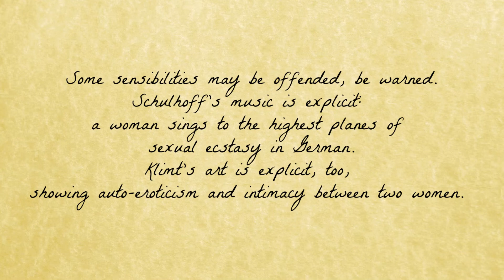EROTIC SENSIBILITIES: Selected Erotic Drawings of Gustav KLIMT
FOREWORD: Erotic Sensibilities features the elegant drawings of Gustav Klimt (d. 1918), who drew women as is, flaws and all, as well as an extract from the provocative music (Sonata Erotica, from the Album Schulhoff: Solo And Ensemble Works Vol. 2 of Erwin Schulhoff (d. 1942) whose work was in turn inspired by the bitterly ironical and savage art of Georg Grosz (d. 1959). True intentions of the illustrator and composer behind their respective works aside, this upload seeks to celebrate ARTISTIC EXPRESSION and, more importantly, the forces of authenticity, individuality, emancipation, beauty in imperfection, and tender love between women. If you wish to delve more into the seemingly simple yet intricate topic of the female form in the arts, the following titles are recommended: ''THE FEMALE NUDE: Art, Obscenity and Sexuality'' by Lynda Nead and ''GUSTAV KLIMT, 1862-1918: The World in Female Form'' by Gottfried Fliedl. But if you simply wish to get acquainted with Klimt and his amazing works of art, then this much newer and concise authorship is recommended: ''Gustav Klimt'' by Jane Rogoyska and Patrick Bade.

It's alright if you're temporarily scandalised by this artistic erotic combo of nude art and sexually-arousing audio because Me, Too. While trying to think of what else to write on this space, I suddenly recalled the time I became momentarily zapped with shock and felt a bit of shame when the already adult me first beheld a photo of a naked woman in a sensual pose or played a voice message or video clip of one having an orgasm. Back then, I confidently thought I was fairly open-minded despite growing up in a society which is still a bit conservative to this day in many regards. Yet I was still very much bedevilled when I first received that photo/voice message/clip on my phone. Even if I had already personally seen a woman's naked body before. Even if I had already personally witnessed a woman having an orgasm. Even if the women in the photos and clips were my former beloveds. I recall sternly admonishing on said occasions: ''Warn me, please, before sending such.''. I also recalled being roiled with the refreshing sexual freeness of some of them in that I found myself bluntly saying at times: ''Such a sexpot, you're close to being a harlot,...'' to which one or two retorted along these lines: ''Don't deny it, I know you love it,...''. It always made me feel ashamed deep inside after. There's nothing wrong with a woman's body. There's nothing to feel ashamed about it. There's no need to fix it or to enhance it further according to society's absurd beauty standards. There's nothing wrong with a woman having an orgasm. There's nothing wrong with admiring a woman's body in a non-objectifying way. There's nothing wrong for being who you really are. I was slow in realising all these in the past because I had been prejudicially blind for many years. I was prejudiced unto my own self before being prejudiced towards my fellow women, even, unfortunately, towards women whom I deeply loved and cared for. I hated my small stature and compensated for it by torturing my feet with sexually-fetishistic high heels. I was closeted and hid comfortably beneath the veneer of idealised femininity. I was also sexually repressed even if I was more sexual than a hypersexual girlfriend who persecutingly thought she always offended my sensibilities. But the prejudice started way before, it being a consequence of well-entrenched oppressive beliefs and practices that have long been operating in many spheres of society. Making judgments (aesthetic, moral, etc.) is not wrong per se. However, one should first try to work on his or her feelings of loath or unreasonable indignation which are not only hurtful but also divisive. In this world teeming with constant tumult and conflict, we must first stay true to and accepting of who we really are. From there, we should start challenging those prevailing pernicious presuppositions esp. those directed against women. And as we should continuously strive to learn how to live with ourselves, so should also we continuously strive to learn how to live with others notwithstanding their differing yet harmless values and preferences.